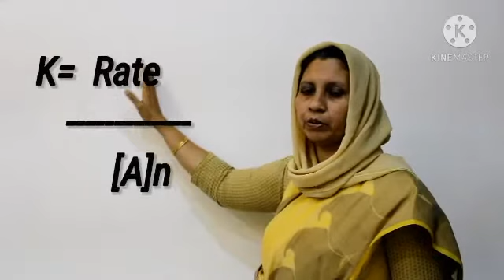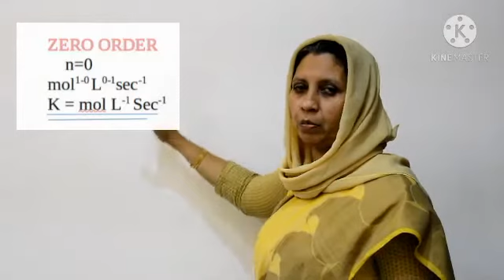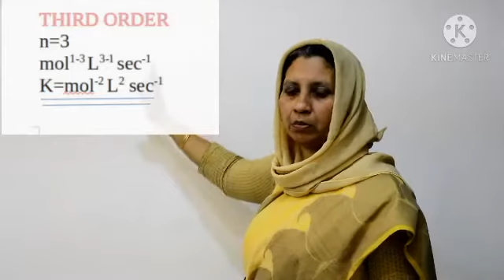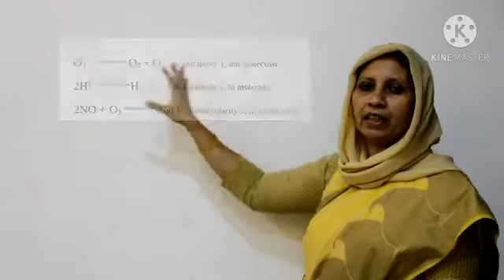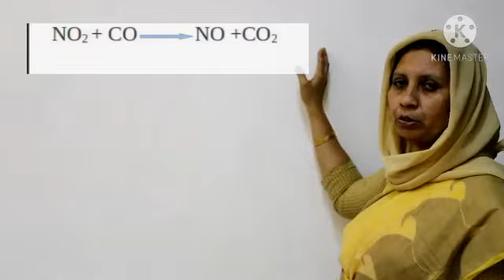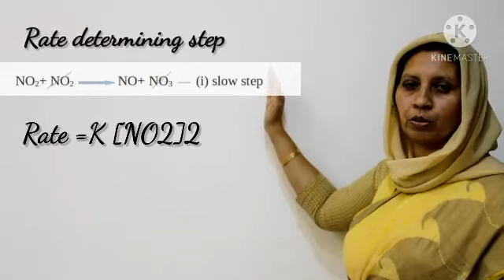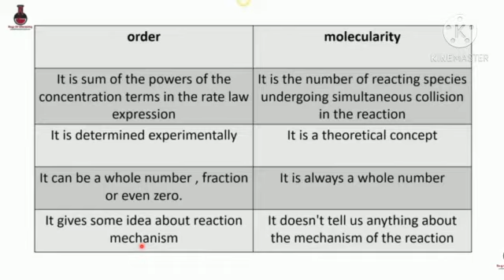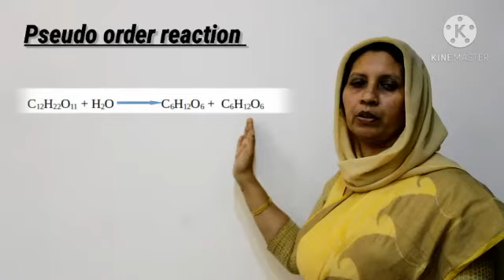Chapter-4 Chemical Kinetics Part-3# Shameema AA HSST Chemistry #